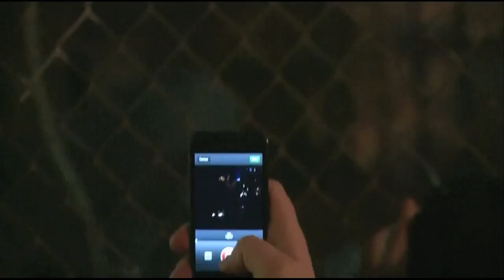MODERN MILLENNIAL Trailer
Teaser for Moses Storm's / SERIOUSARTIST's MODERNMILLENNIAL.

Moses Storm lives in a 24 hour Art exhibit that is open to the public for 6 weeks. But what happens next will shock you.

Directed by Moses Storm and Hayden Fongheiser.